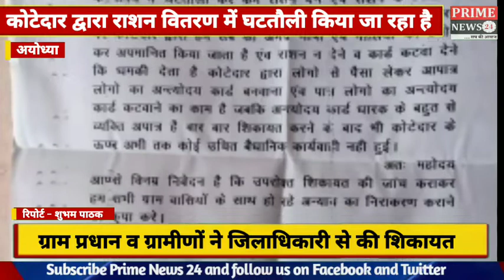kotedar द्वारा राशन वितरण में की जा रही घटतौली